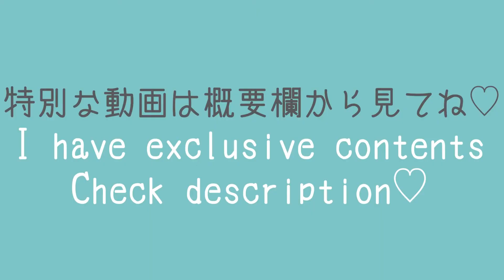Bondage🕯 Try On Haul | FAN NANA OFFICIAL